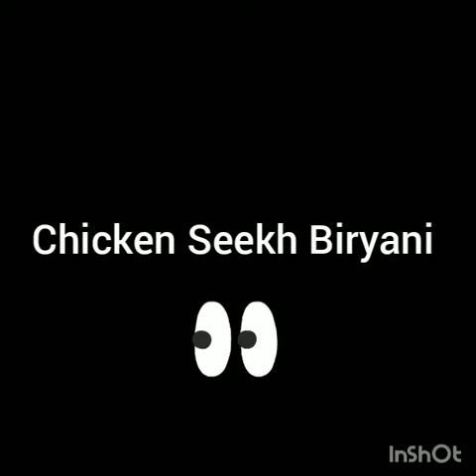CHICKEN SEEKH BIRYANI / MALAI SEEKH BIRYANI/ WHITE BIRYANI / SUPER DELICIOUS MUGHLAI CUISINE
CHICKEN SEEKH BIRYANI
CHICKEN MALAI BIRYANI
CHICKEN WHITE BIRYANI
WHATEVER U LIKE TO CALL IT... SUPER DELICIOUS MUGHLAI CUISINE ..A MUST TRY RECIPE❤️